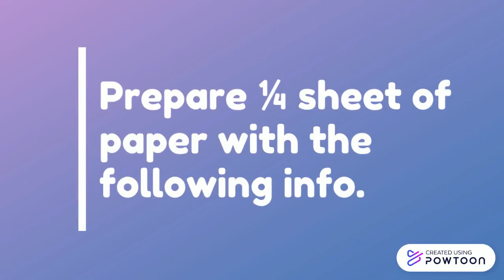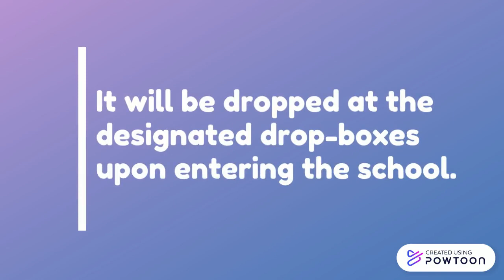Reminders before going to school (Distribution of Modules)